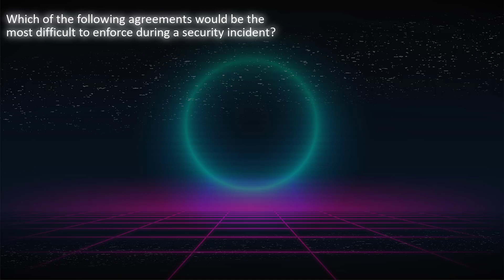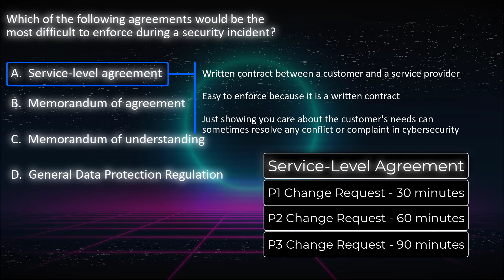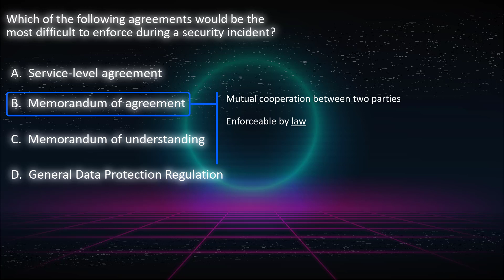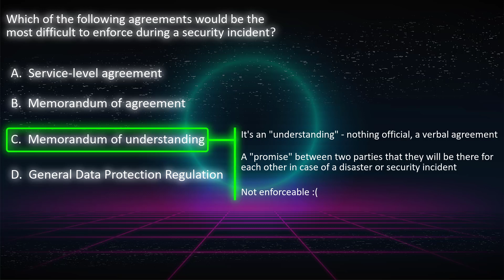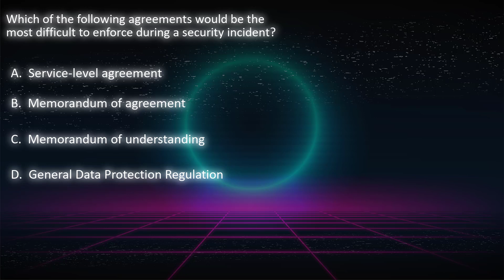Certified in Cybersecurity Exam Practice Question: Agreements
"For Those Who Want To Join Cybersecurity"